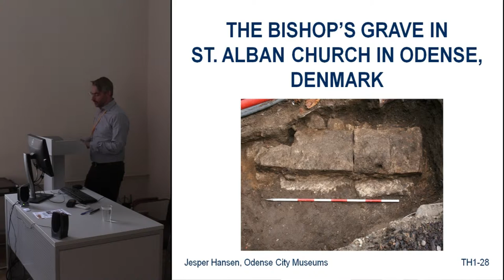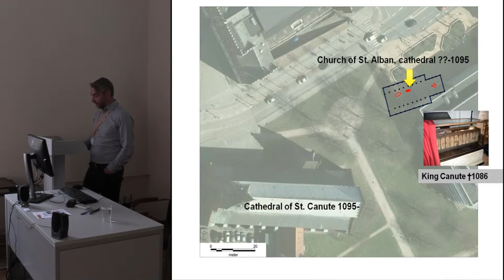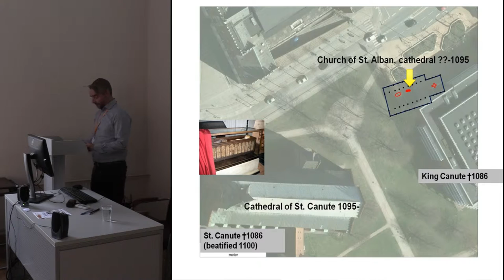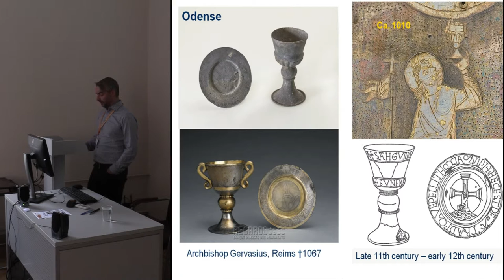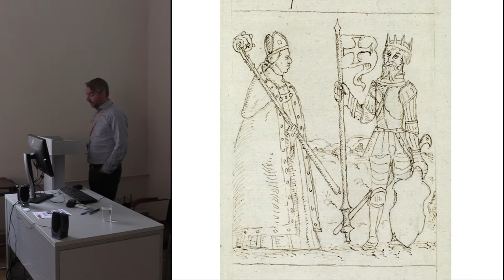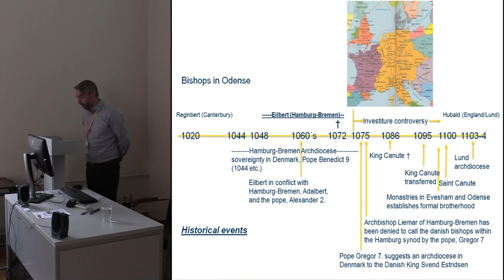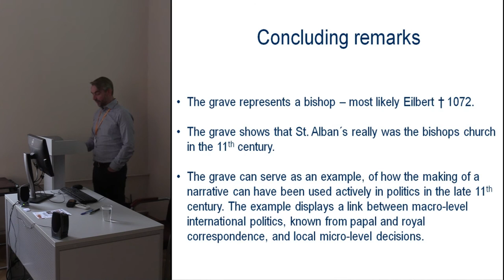The bishop’s grave in St. Alban Church in Odense, Denmark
When King Canute was killed in 1086 in the church of St Alban’s in Odense it “…was at that time the bishop’s church…” (”… tunc temporis sedes erat episcopalis…”). This reference by an unknown author in a commemorative text of King Canute the Holy indicates that St Alban’s church functioned as a bishop’s cathedral until 1095, when the king’s body and St Alban’s relics were transferred 75 metres to the newly built St Canute’s church. In the fall of 2015 Odense City Museums excavated a hitherto unknown bishop’s grave in St Alban’s, supporting the designation of St. Alban’s as a cathedral in 11th century. This is the period of the foundation of the Danish Church, and a number of questions emerge when analyzing the bishop as well as the grave and its context. The paper will primarily address two questions: What are the origins of the bishop in the grave and with which archbishopric and/or kingdom is he most likely associated? In the beginning of the 11th century, the Danish Church had close relations to Canterbury and thus to the Anglo-Saxon Church. In the middle of the 11th century, ties were close to the German Church, and Danish bishops were appointed by the archdiocese of Hamburg-Bremen. Attempts to answer these questions are based on traditional archaeological methods as well as DNA and strontium analyses. Additionally an attempt will be made to explain why the bishop was not moved into the new cathedral together with St Alban’s relics and Canute the Holy in 1095, or in connection with, for example, Canute’s canonization and translation only five years later in the year 1100.

Author - PhD Hansen, Jesper, Odense City Museums, Odense C, Denmark (Presenting author)